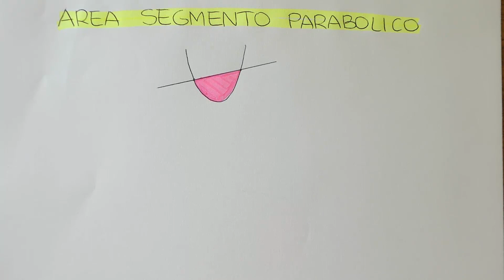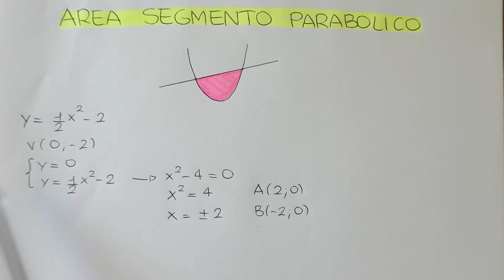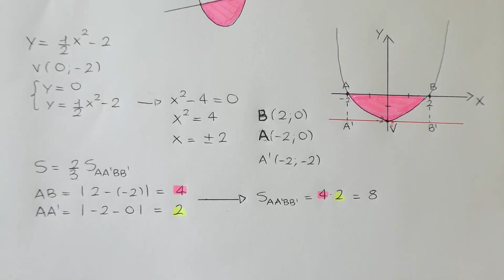CALCOLO AREA SEGMENTO PARABOLICO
In questo video vediamo come disegnare il segmento parabolico e come trovare la sua area.
Vi mostrerò 2 formule:
1) Teorema di Archimede.
2) Formula alternativa per il calcolo del segmento parabolico
In questo modo potete scegliere a vostro piacimento qual' è più facile da utilizzare nei diversi esercizi che vi capitano.